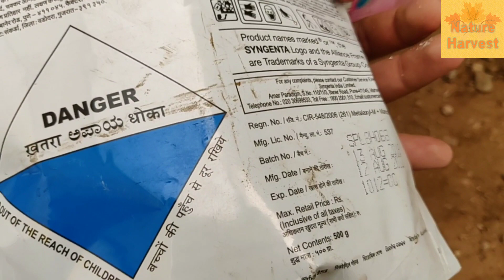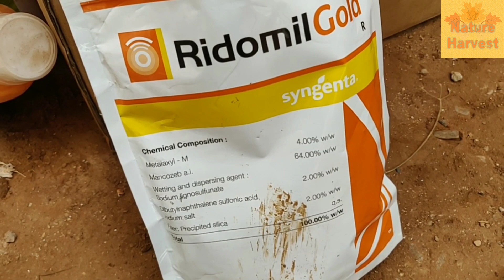Powdery Mildew | Polyhouse Cucumber Disease and Treatment